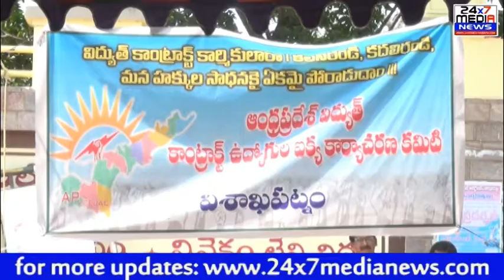ఇప్పటికైనా మా డిమాండ్లును నెరవేర్చకపోతే రాష్ట్రన్ని చికటి మయం చేస్తాం - విద్యుత్ కార్మికుల హెచ్చరిక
ఇప్పటికైనా మా డిమాండ్లును నెరవేర్చకపోతే రాష్ట్రన్ని చికటి మయం చేస్తాం - AP విద్యుత్ కాంట్రక్ట్ కార్మికుల హెచ్చరిక